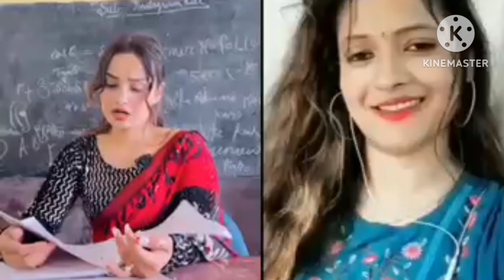girlfriend milane gaye the comedy video#mohuram